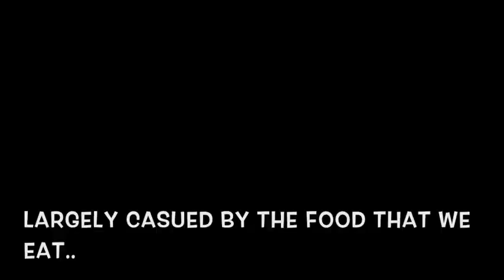Can we use the right nutrition to heal chronic diseases? | How to Cure? | SHARAN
Our body always works to heal if we put in the right spare parts!

About SHARAN